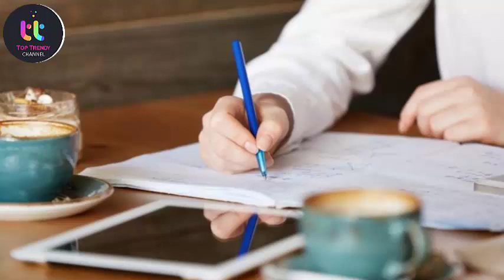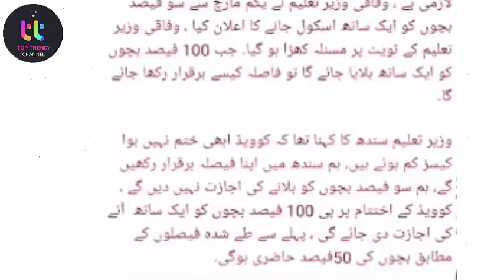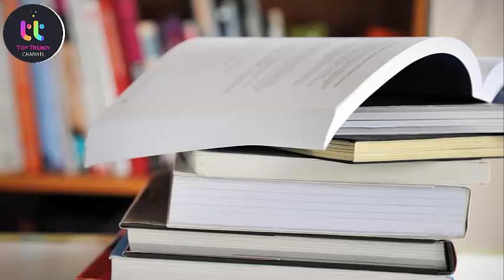Education Minister New Announcement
Trendy Channel Provide all Educational Videos on:
➤ Guess Papers
➤ Pairing Schemes
➤ Current Affairs
➤ Government Jobs
➤ Vacation News
➤ Board news
➤ Board Paper Pattern 2021
➤ Colleges Admission Alert
➤ Date sheet Alert
➤ Covid-19 Situation alert
➤ Breaking News about educational Institutions